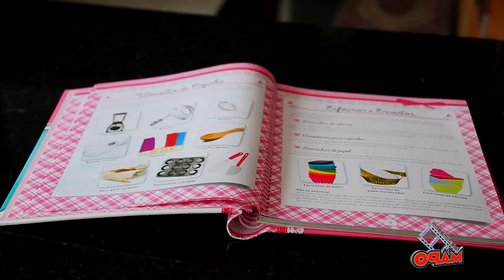# VITORIA PAIVA PREVIA MAPO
# VITORIA PAIVA PREVIA MAPO foto filmagem